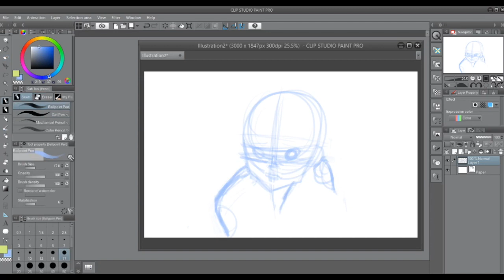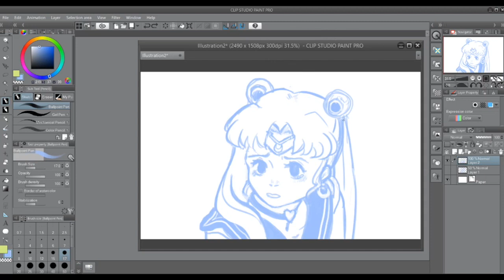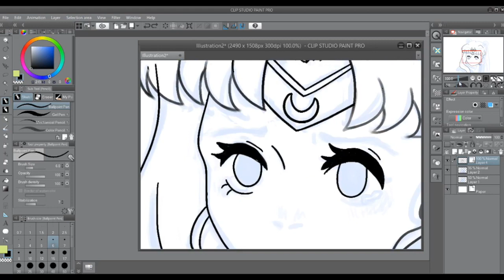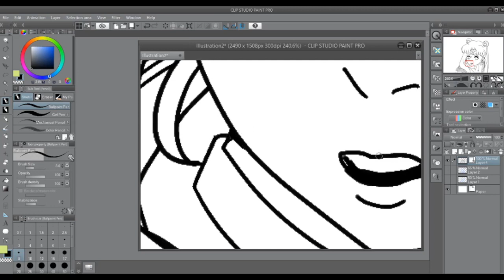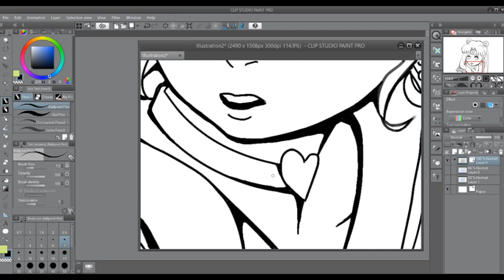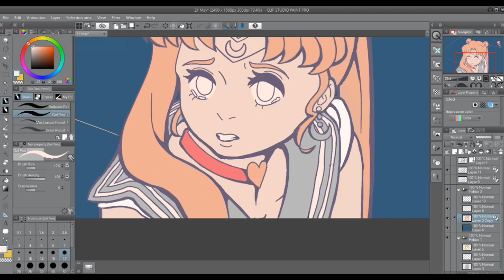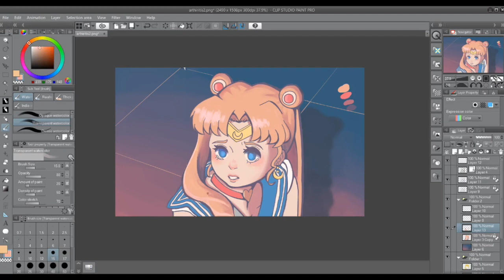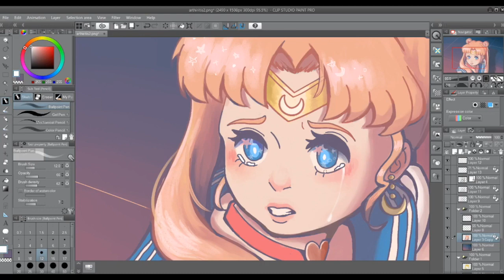Sailor Moon Redraw Challenge || Timelapse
Lineart practice for the first time in a hot minute.
Sketch - 0:05
Lineart - 1:46
Coloring - 6:10

Tools: Wacom Intuos Small
Drawing Program: Clip Studio Paint
Video Editor: iMovie

Song: Moonlight Densetsu (Sailor Moon OP Synthwave Retro 80's Remix)

Song: Moonlight Densetsu Lo-Fi Remix

Original Song: Moonlight Densetsu by Dali and Yoko Ishida
Record Label: Nippon Columbia